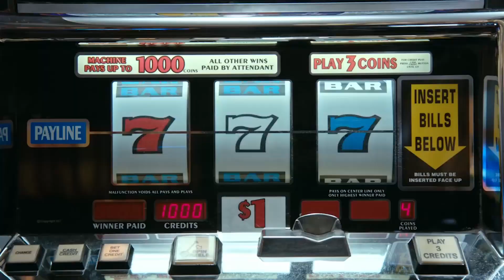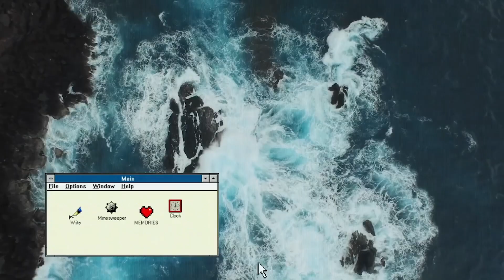Was Geht #10 - Dezember'16 (3/3) [Coldplay, Videohighlights, Valentina Mér ]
►Was sind die coolsten neuen Musikvideos? Wer sind die Künstler der Stunde? Was waren die abgefahrensten YouTube Musiknews der Woche? Bleib immer auf dem Laufenden mit unserem neuen News Format „Was Geht?“ präsentiert von Vero.